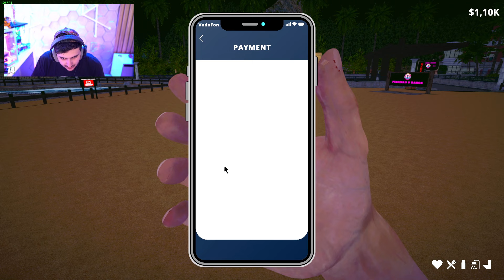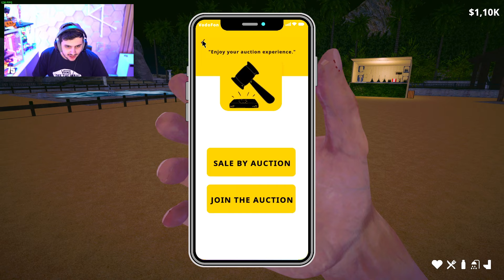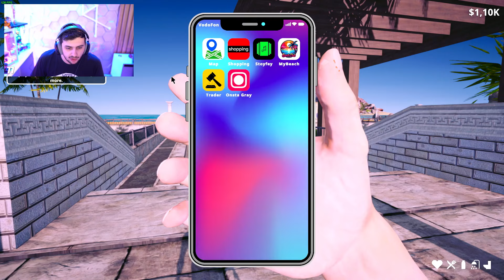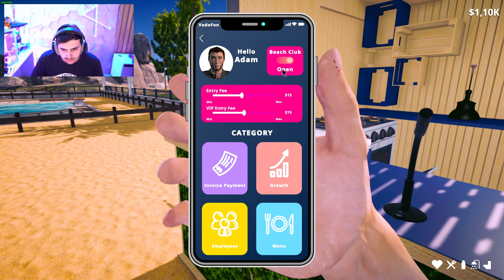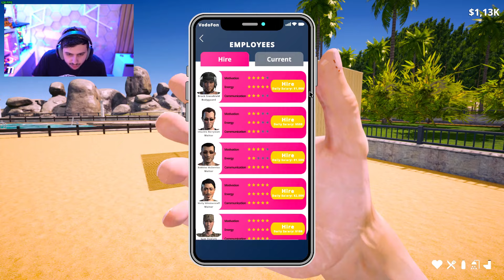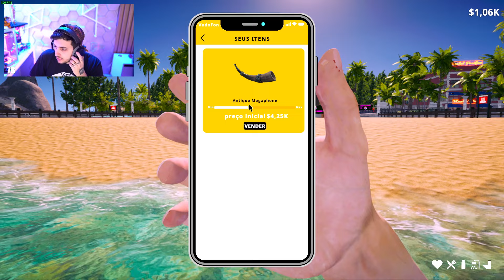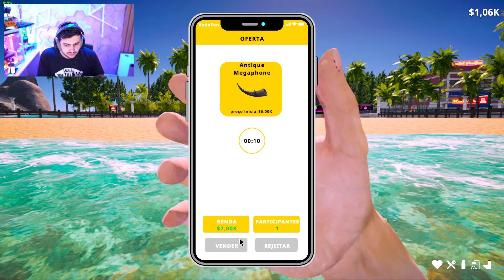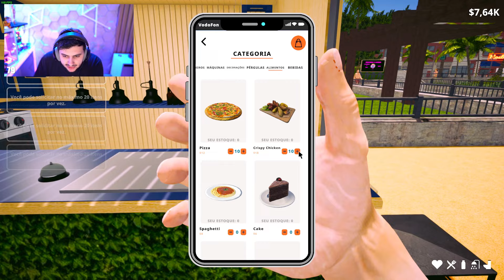GABE VIROU DONO DE UM CLUBE NA PRAIA | Beach Club Simulator | EP 01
GABE VIROU DONO DE UM CLUBE NA PRAIA | Beach Club Simulator